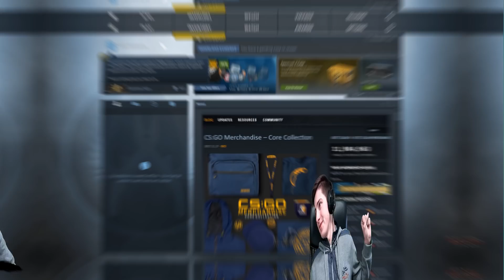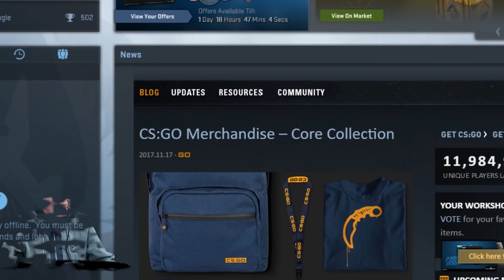Dobio je BAN pred kraj meča!! - CS:GO Competitive #21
Ako vam se svideo video klip, ne zaboravite da ostavite like i da se predplatite na kanal za jos ovakvih klipova.

Moje ime na instagramu: @novke.98
Moje ime na pvpro: Novke

muzika u pozadini: Bounce_Ball
muzika u intru:  Cam Meekins - Slow Down

Komanda za uklanjanje krvi: bind "t" "r_cleardecals"

Moj crosshair: - komande se redom kopiraju u konzolu :D

cl_crosshair_drawoutline "0"
cl_crosshair_dynamic_maxdist_splitratio "0.35"
cl_crosshair_dynamic_splitalpha_innermod "1"
cl_crosshair_dynamic_splitalpha_outermod "0.5"
cl_crosshair_dynamic_splitdist "7"
cl_crosshair_outlinethickness "1"
cl_crosshair_sniper_show_normal_inaccuracy "0"
cl_crosshair_sniper_width "1"
cl_crosshairalpha "255"
cl_crosshaircolor "5"
cl_crosshaircolor_b "0"
cl_crosshaircolor_g "0"
cl_crosshaircolor_r "255"
cl_crosshairdot "0"
cl_crosshairgap "-3"
cl_crosshairgap_useweaponvalue "0"
cl_crosshairscale "0"
cl_crosshairsize "2"
cl_crosshairstyle "4"
cl_crosshairthickness "0"
cl_crosshairusealpha "1"
cl_fixedcrosshairgap "-4.5"

Moje komande za viewmodel - takodje, kopirati redom :D

cl_viewmodel_shift_left_amt "1.5"
cl_viewmodel_shift_right_amt "0.75"
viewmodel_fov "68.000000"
viewmodel_offset_x "1.200000"
viewmodel_offset_y "2"
viewmodel_offset_z "-2.000000"
viewmodel_presetpos "0"
cl_bob_lower_amt "21"
cl_bobamt_lat "0.4"
cl_bobamt_vert "0.25"
cl_bobcycle "0.98"

Spec kompa:
GTX 1050 ti STRIX- graficka
1tb-hdd
8gb-RAM
128gb ssd-a
inetl i5 4460-procesor

Programi koje koristim:
-Audacity
-Adobe Premiere Pro CC 2017
-Shadowplay

Dodajte me na:

        Na steam mi je puna lista!!!